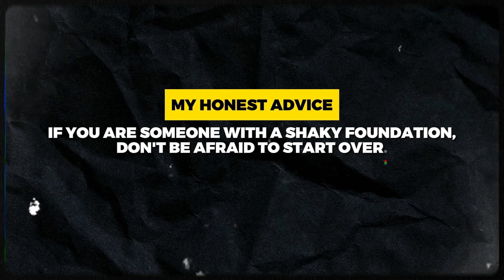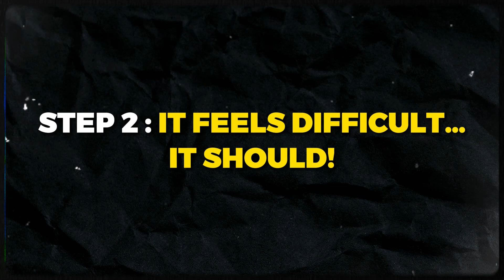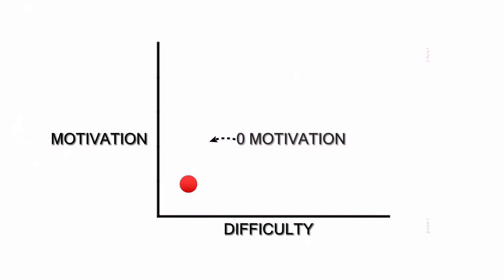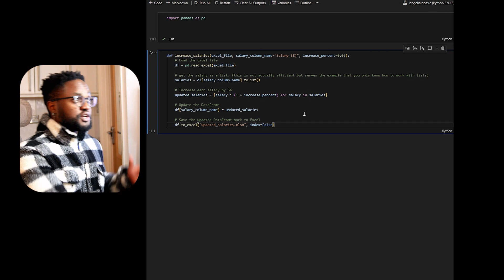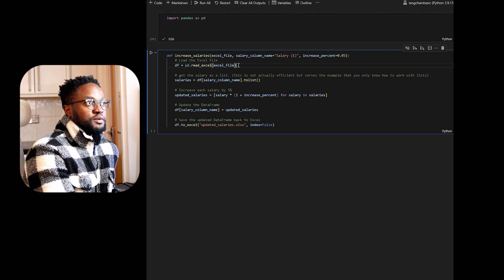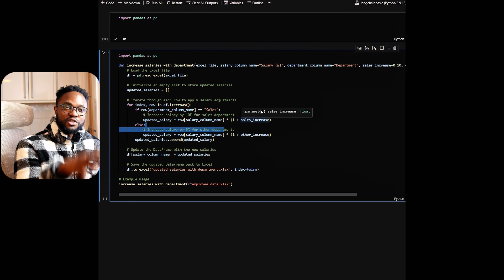Coding Advice You Don't Want To Hear (But Forced Me To Learn Code)